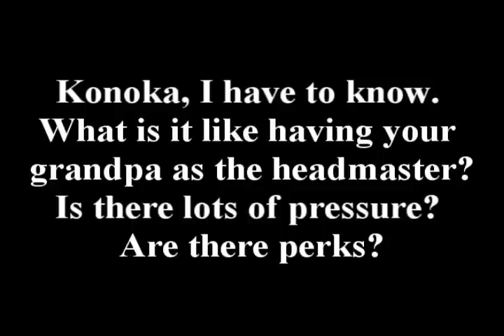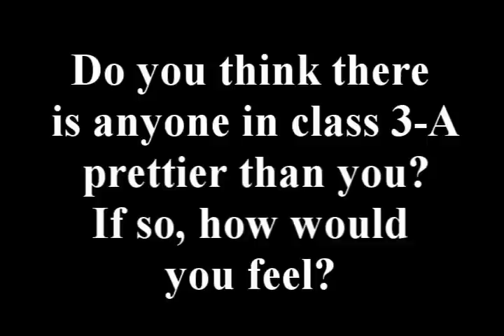Asakura Hour 5: Konoka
Sorry for the delay. Without further ado, we present the 5th Asakura Hour!